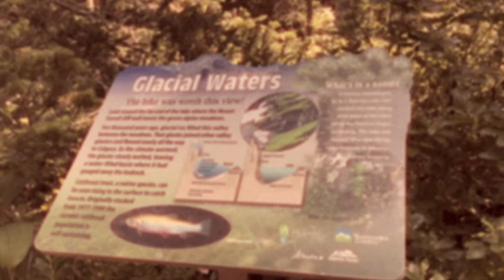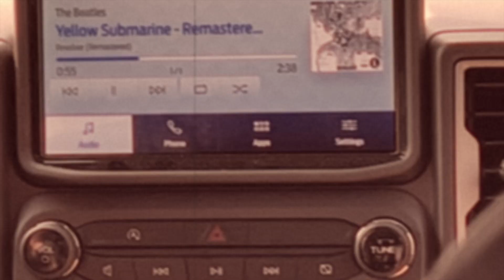rawson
song: Hey Lover by the Daughters of Eve